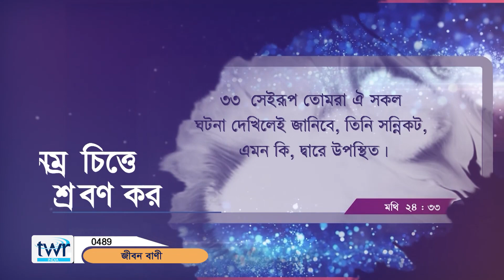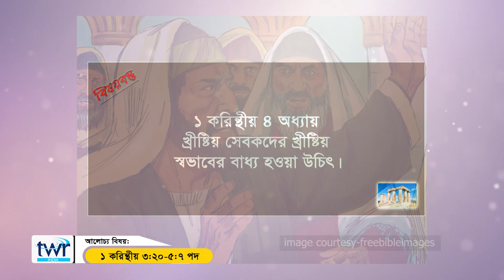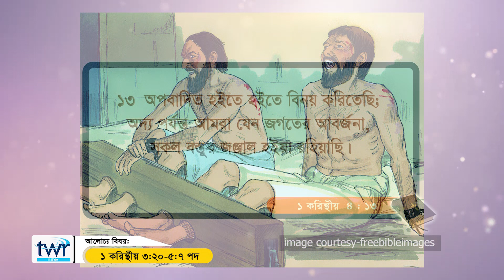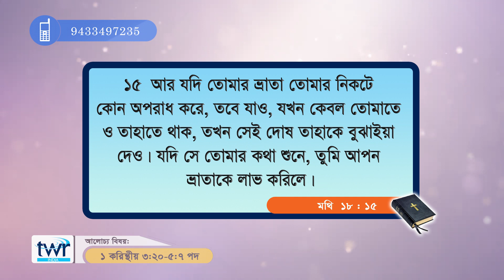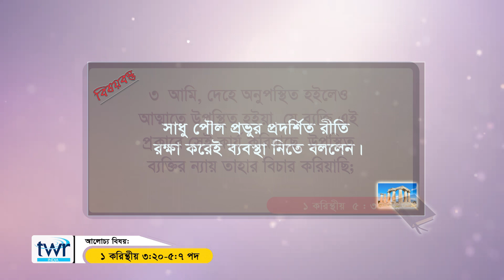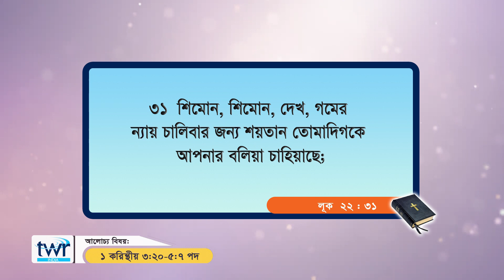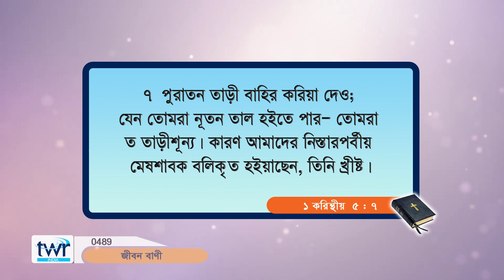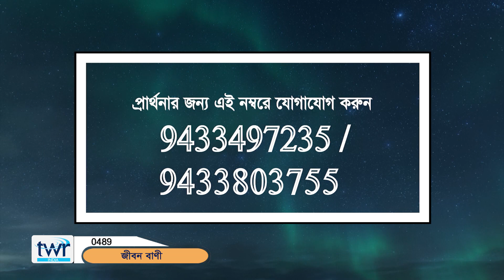TTB ১ করিন্থীয় পুস্তক ৩: ২০ - ৫ : ১ - ৭ অধ্যায় (0489) 1 Corinthians Bengali Bible Study